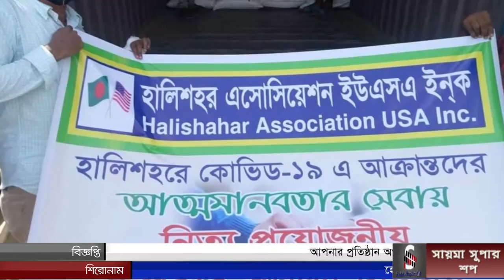হালিশহর এসোসিয়েশন ইউএসএ(ইনক) এর উদ্যেগে এতিমখানা মাদ্রাসায় ১৫০০ কেজি চাল বিতরণ